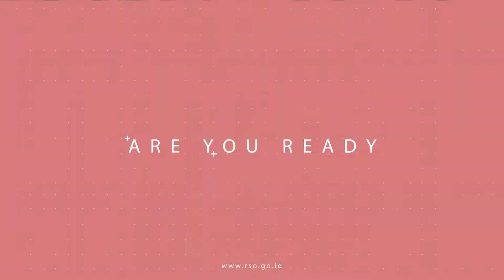FUN GAME | MEMPERINGATI HUT RSO KE 71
INTEREN